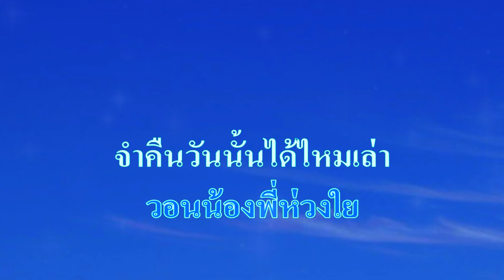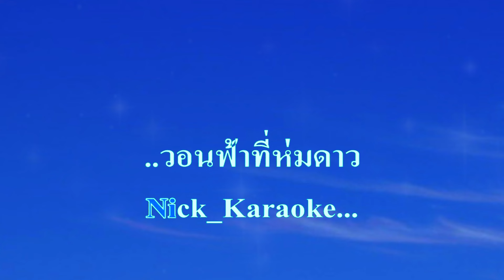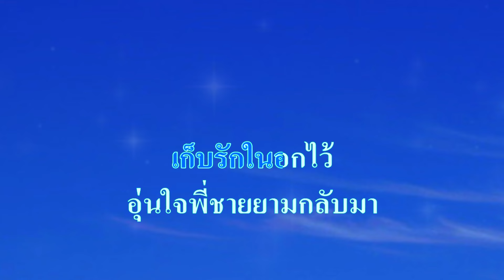♬วอนฟ้าห่มดาว วอนสาวห่มใจ หนู มิเตอร์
ศิลปิน:🎤หนู มิเตอร์ อาร์ สยาม